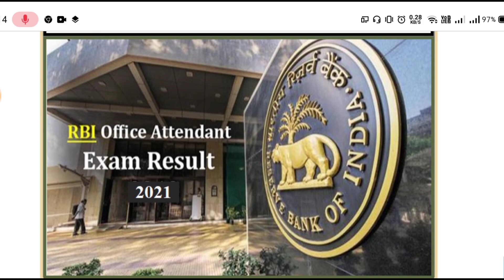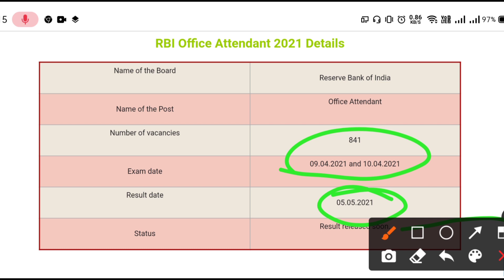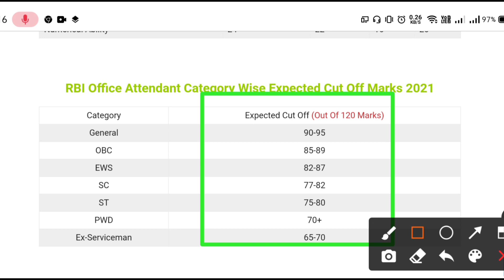Rbi office attendant result declared today😍//Rbi office attendant result 2021